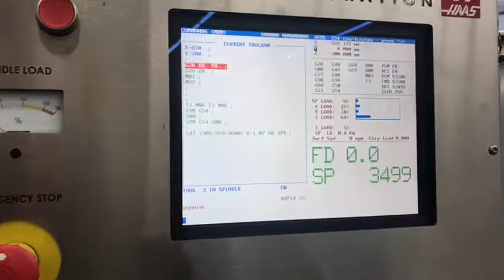Haas VF2SS CNC Vertical Machining Center (Spanish)